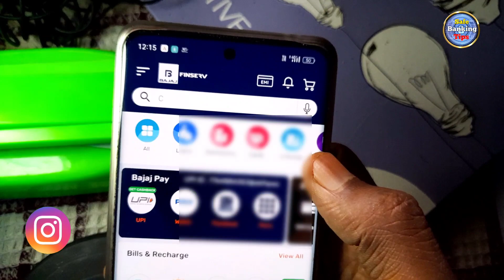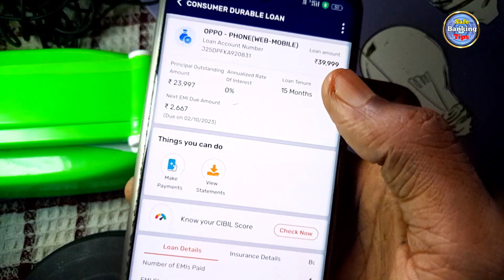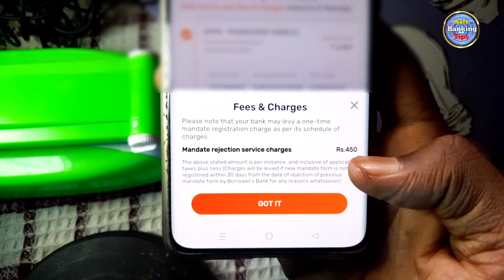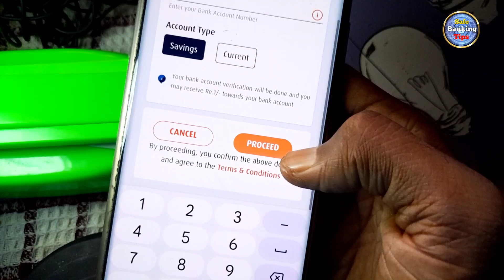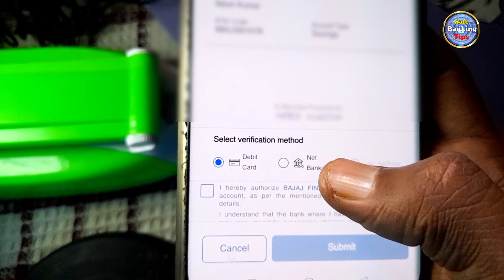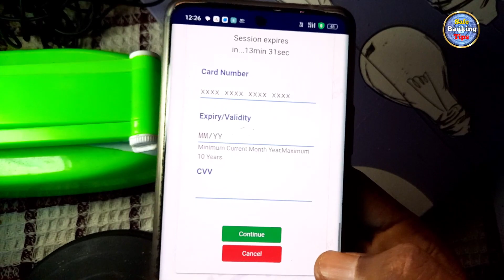bajaj finserv mein bank account kaise change karen | how to change bank account in bajaj finserv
bajaj finserv mein bank account kaise change karen | how to change bank account in bajaj fineserv

Your Queries.

how to change bank account details in bajaj finserv
how to change emi bank account
how to change emi bank account in hdfc bank

Hello Friends.